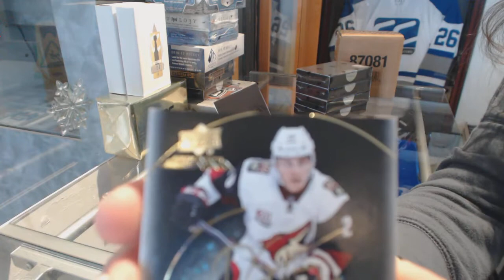16-17 UD Black Hockey 10 Box Master Case Break- C&C 8137 PART 1